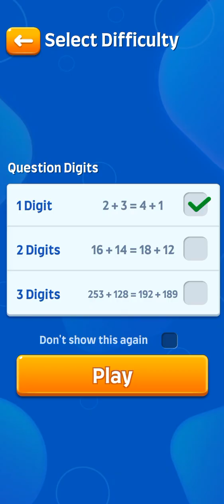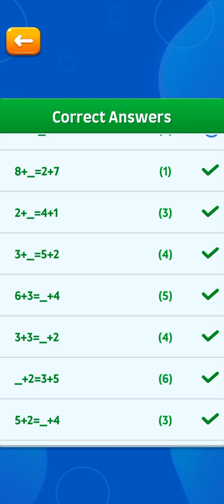Math game math practice